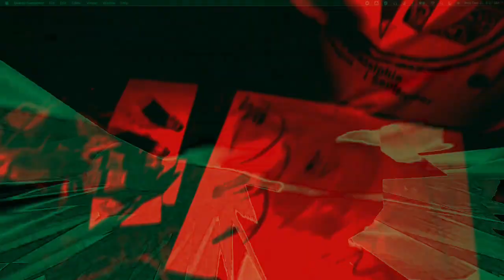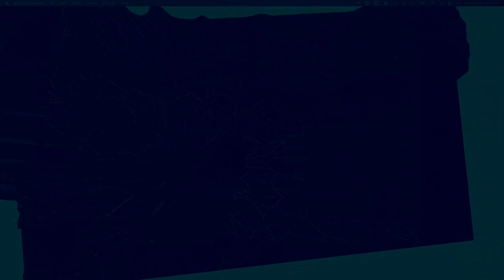[EPILEPSY WARNING] Movie 22 12 12 16h28m53s next set of 10 minute videos *Photosensitivity Warning*